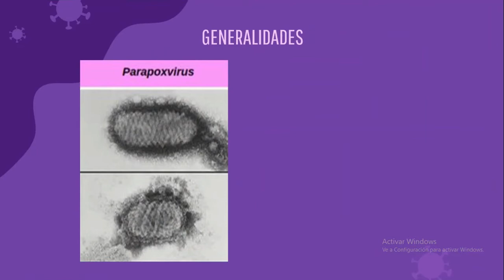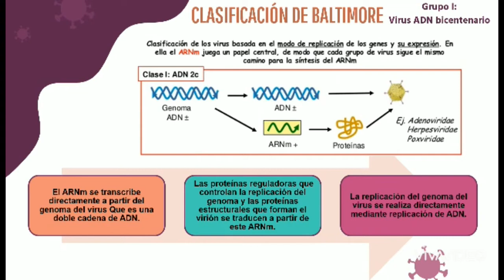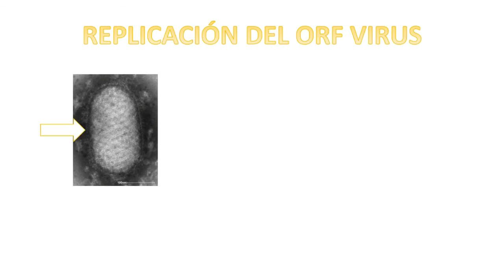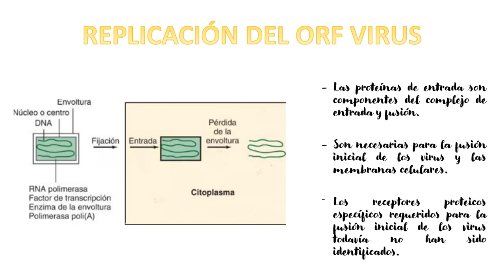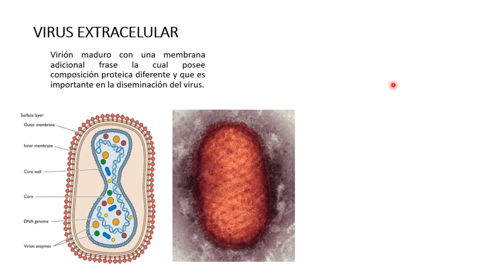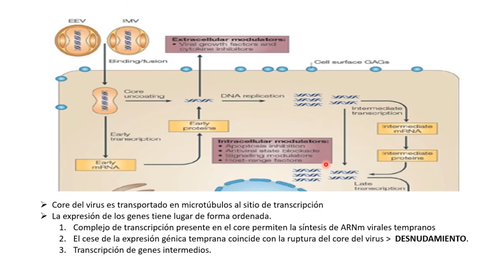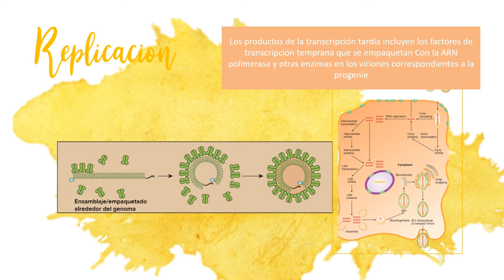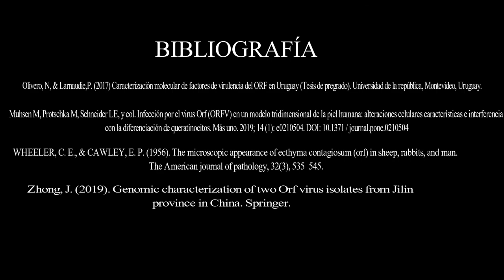Orf virus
Generalides, genoma, replicación.